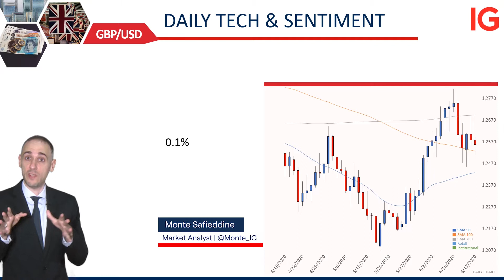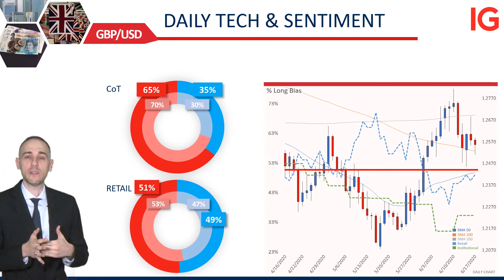GBP/USD in focus ahead of the BoE | IG MENA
Bank of England likely to increase asset purchases, a look at the overview and trader sentiment prior to the event.